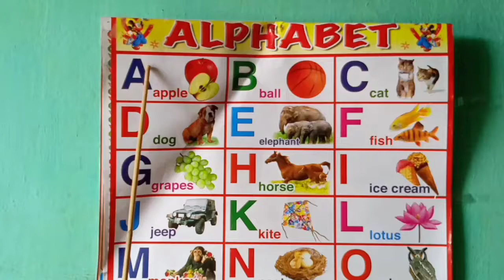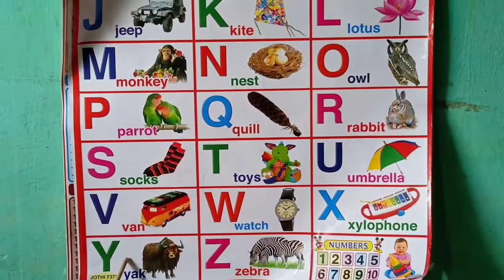A,B,C,D,E,F,G,H,I,J,K.........Z AISA ABCD AAPANE KABHI NAHIN SIKHA HOGA ll बच्चों ने कमाल कर दिया ll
Hi